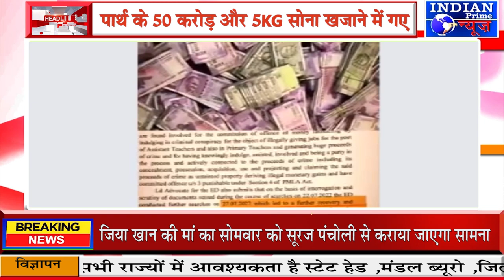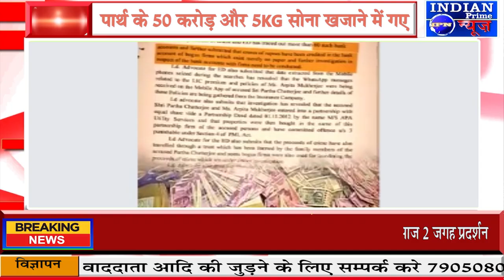IPN NEWS - पार्थ के 50 करोड़ और 5KG सोना खजाने में गए !